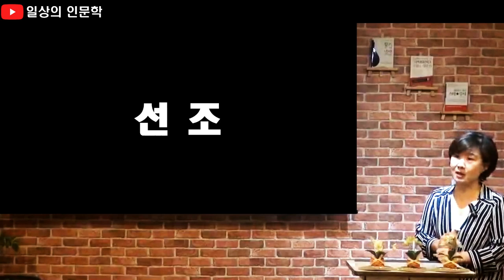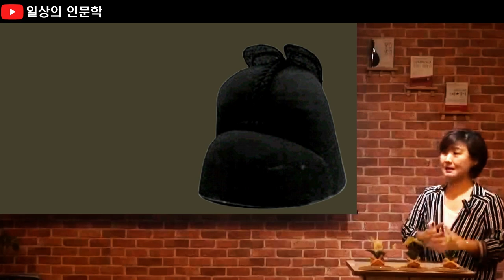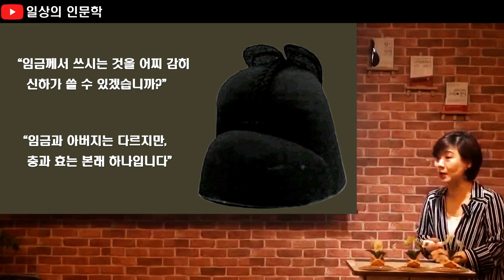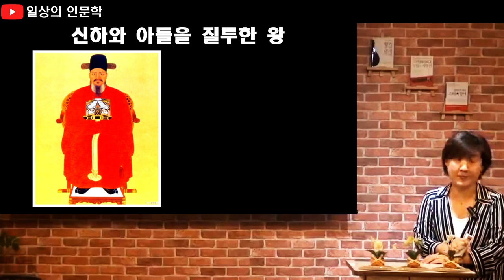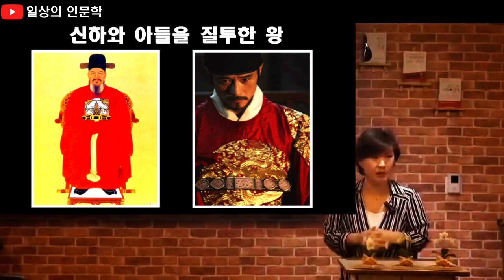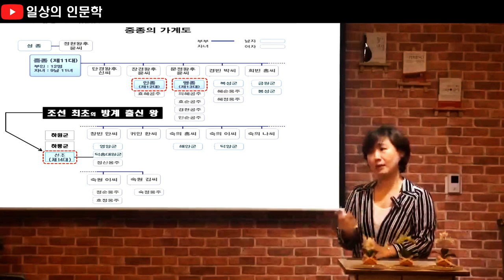선조가 이순신과 광해군을 시기 질투한 이유?(조선 왕들의 콤플렉스 선조편)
조선 왕들의 콤플렉스 선조편(선조가 이순신과 광해군을 시기 질투한 이유?)입니다. 선조하면 제일 먼저 떠오르는 것이 임진왜란이죠. 선조는 임진왜란 중 명장 이순신과 아들 광해군을 시기 질투하는 옹졸한 왕이었습니다. 선조가 그렇게 한 것은 콤플렉스 때문이었습니다.
선조에게는 어떤 콤플렉스가 있었길래 신하와 아들마저 시기 질투했을까요? 강선생의 친절한 역사이야기 #5-1. 조선 왕들의 콤플렉스 선조편에서 확인해 보시기 바랍니다.

[챕터]
00:00 하이라이트
00:27 조선 왕들의 콤플렉스
03:28 선조와 목릉성세
08:16 백성과 도성을 져버린 첫 번째 왕 선조
09:43 신하와 아들을 질투한 왕
11:20 선조의 콤플렉스